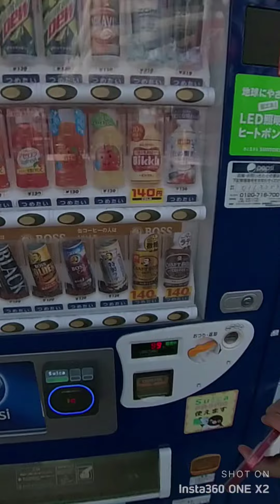Walking in Center Minami Station Part 2